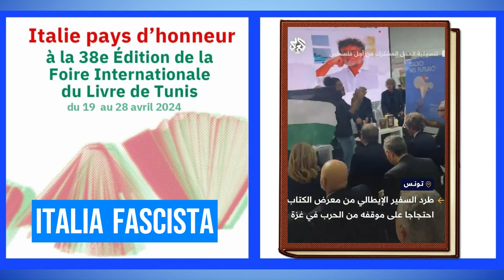Il Ministro Sangiuliano contestato alla fiera del libro in Tunisia!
l Ministro Sangiuliano contestato alla fiera del libro in Tunisia!

E' successo ieri 27 Aprile, il Ministro stava parlando alla fiera del libro a Tunisi quando un gruppo di persone l'ha interrotto al grido di "Palestina libera!"

Mimar

Mimar